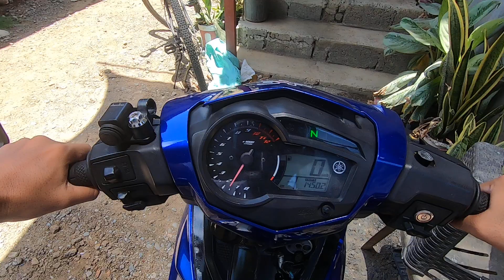NEW MIC FOR MOTOVLOGGING | MotoVlog Episode 4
Bumili na ako ng panibagong mic guys para hindi na yung Buzzing sound ang background ng mga motovlog ko. Enjoy watching my short ride guys no cut ito😊